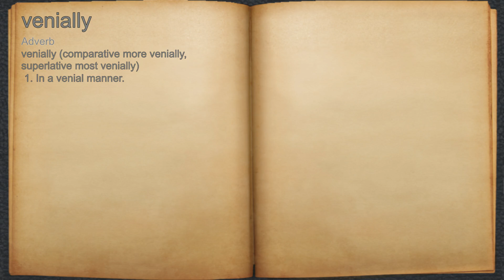What does venially mean?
A spoken definition of venially.

Intro Sound:
Typewriter - Tamskp